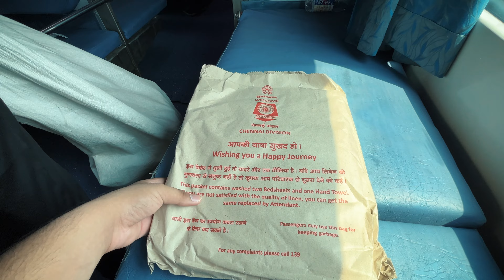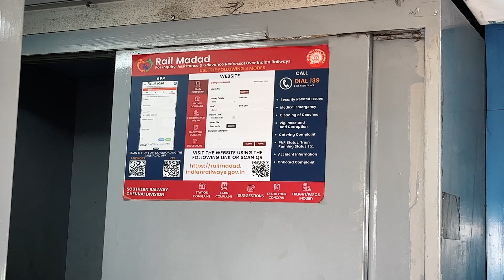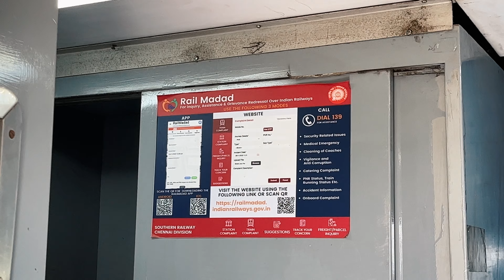Scam in Indian Railways | Navjeevan express train Journey in 3rd AC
Navjeevan express train Journey in 3rd AC •Aaj Range haath pakda gaya• 😳

navjeevan express 3e coach
navjeevan express chennai to ahmedabad
navjeevan express announcement
navjeevan express general coach
navjeevan express 12655